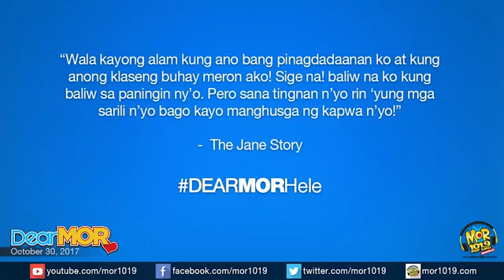DEAR MOR ❤️ ( HELE) || The Jane STORY !